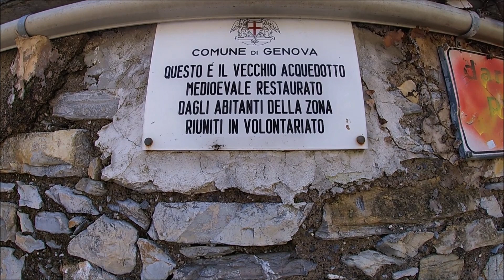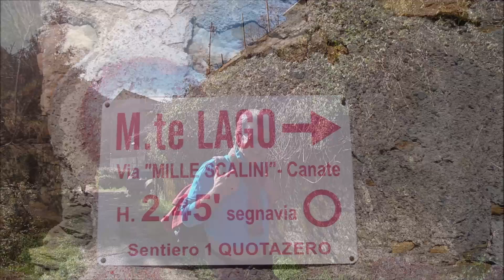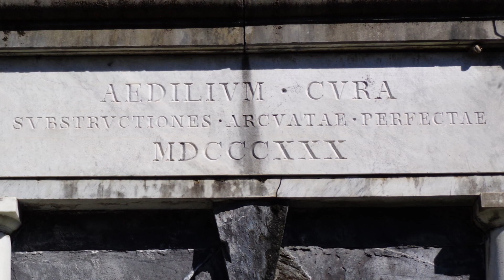4 Marzo 2020 da Molassana a Cavassolo sulla via Dell'Acquedotto di Genova